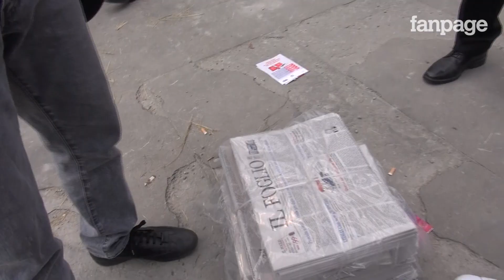Leopolda6, il bilancio dei renziani (che non prendono L'Unità anche se è gratis)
Leopolda 2016: quali sono per i militanti i migliori provvedimenti del primo governo Renzi? (e le solitudini dei volontari che distribuiscono l'Unità).